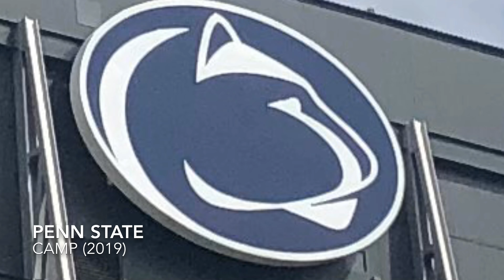Charles “Mr.FANTASTIC” Finley Going BEAST MODE at Penn State University Football Camp.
Getting the right Notoriety at a elite Top College Prospect Football Camp. Penn State University